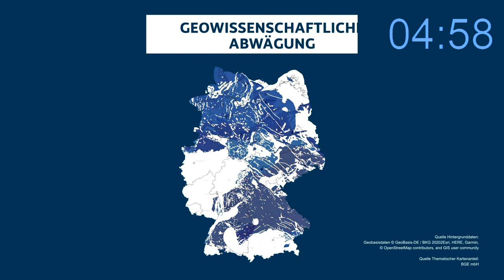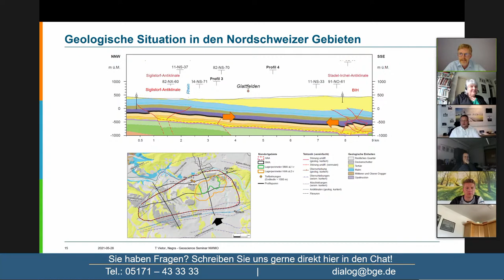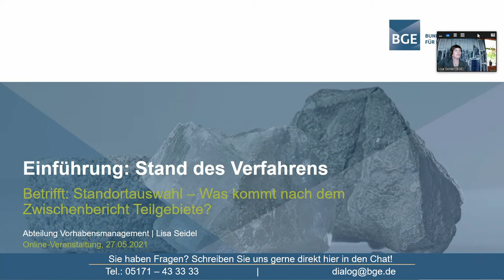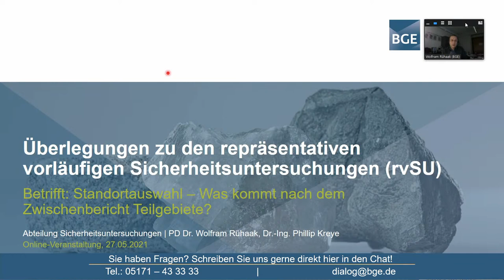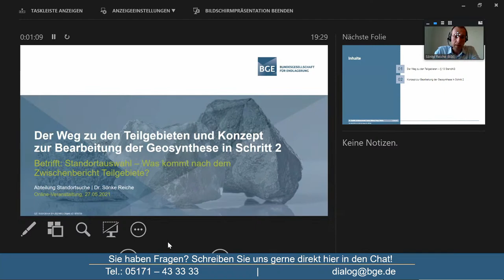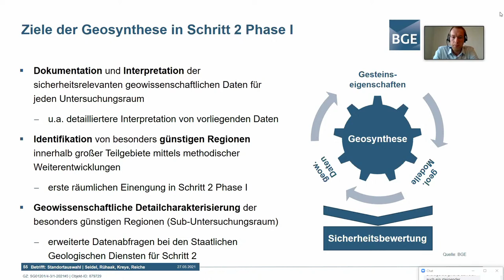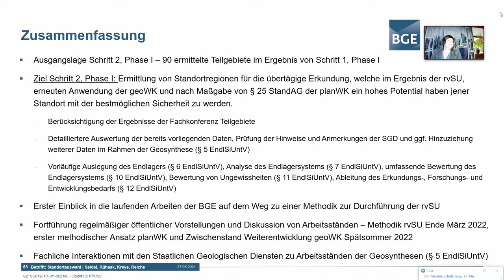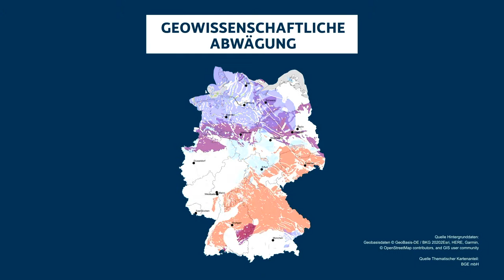Betrifft: Standortauswahl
Nach der Veröffentlichung des Zwischenberichts Teilgebiete Ende September 2020 lautet eine vielfach gestellte Frage an die Bundesgesellschaft für Endlagerung (BGE): Wie sollen aus 54 Prozent der Landesfläche wenige Standortregionen werden, in denen die Geologie oberirdisch erkundet werden kann? Also: Wie kommt die BGE vom Zwischenbericht Teilgebiete zu einem Vorschlag für Standortregionen für die oberirdische Erkundung?

Wie die BGE vorgehen will, um dorthin zu kommen, wird sie am 27. Mai 2021 zwischen 18 und 20 Uhr bei einer digitalen Veranstaltung "Betrifft: Standortauswahl" erläutern.

Wir möchten Sie darauf hinweisen, dass die Veranstaltung entsprechend der Datenschutzgrundverordnung (DSGVO) umgesetzt wird. Teilnehmende willigen mit der Teilnahme an der Veranstaltung ein, dass die Veranstaltung aufgezeichnet und dauerhaft auf dem YouTube-Kanal der BGE zur Verfügung gestellt wird. Die komplette Datenschutzerklärung für die Veranstaltung senden wir Ihnen gerne per E-Mail zu.